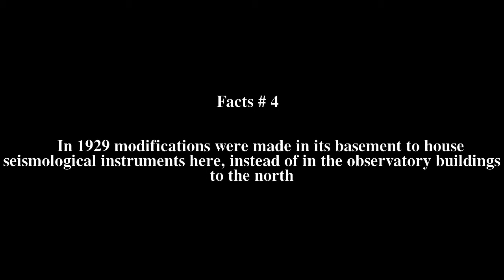US Coast Guard and Geodetic Survey Seismological and Geomagnetic House Top # 5 Facts